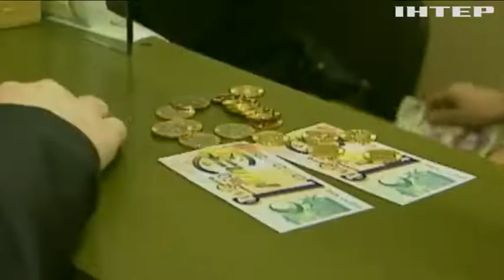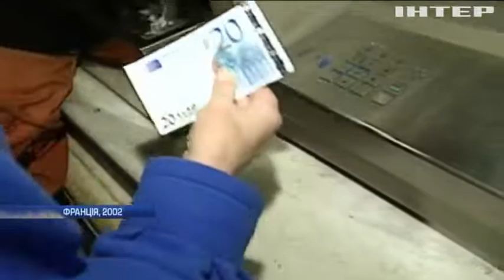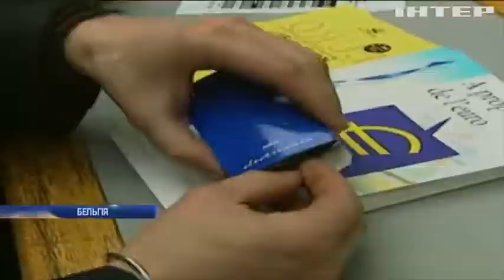Європейська валюта відзначає 20-літній ювілей